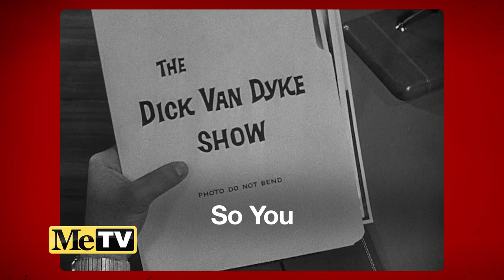Theme Songs with Lyrics | The Dick Van Dyke Show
Did you know this iconic instrumental theme song had lyrics? What do you think of the lyrics Morey Amsterdam came up with for the show?